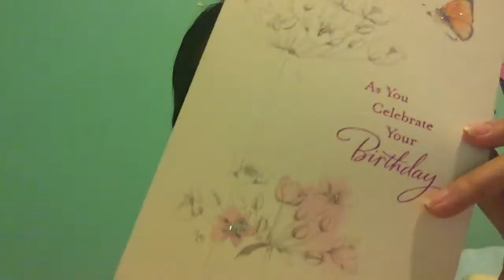怎么能收到礼物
就是要先送东西给别人，用真诚心，多交往。 每天都要修布施，修忍辱。 和朋友多分享。就会收到更多的。